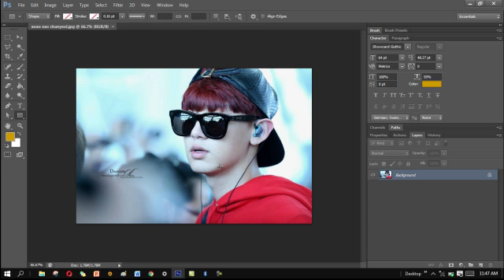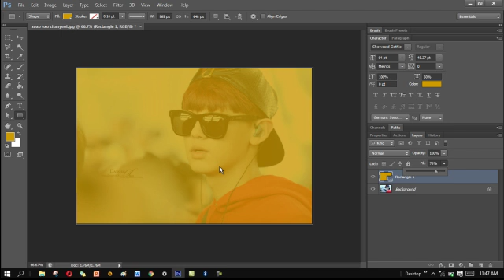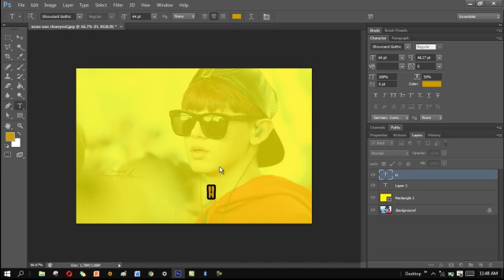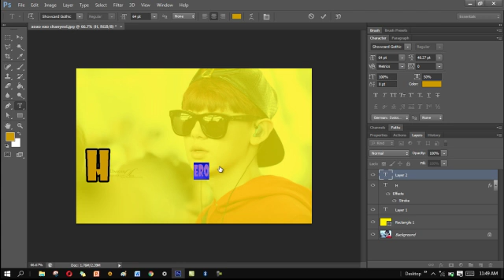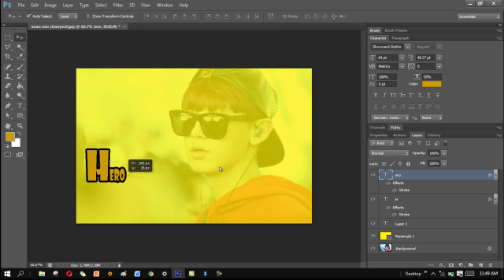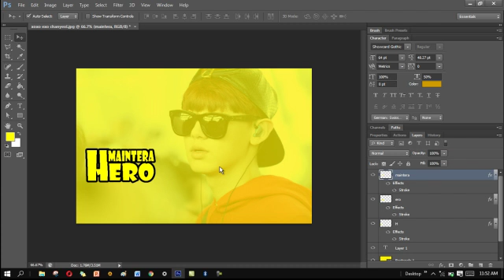tampilan maintera hero